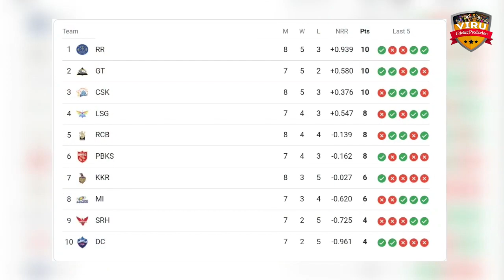Kolkata Knight Riders vs Gujarat Titans 39th Match Prediction, KKR vs GT Fantasy Team, Pitch Report